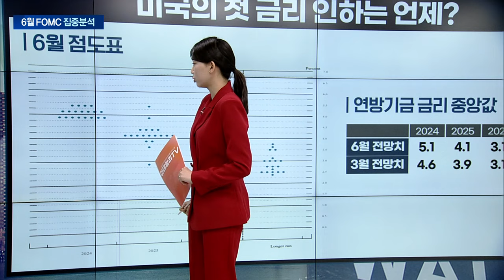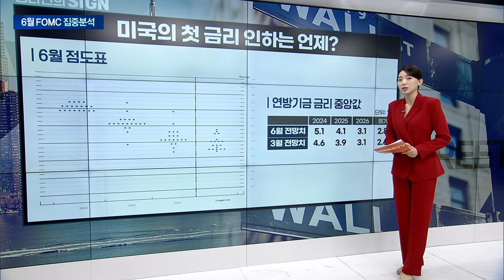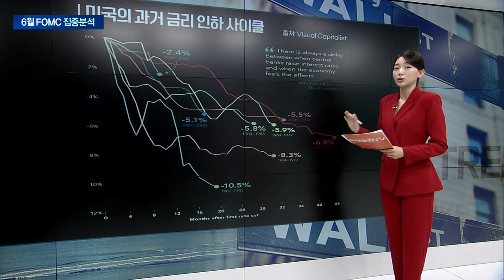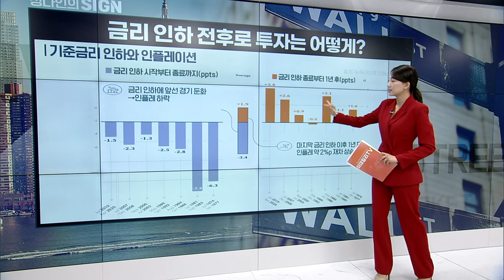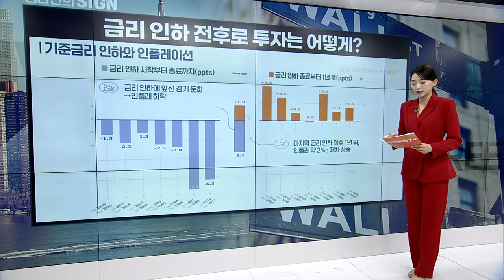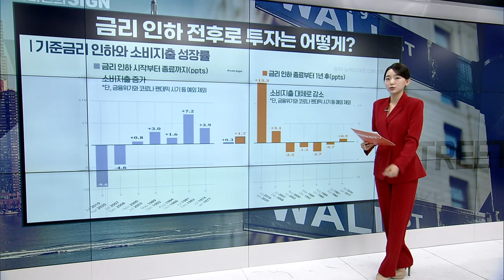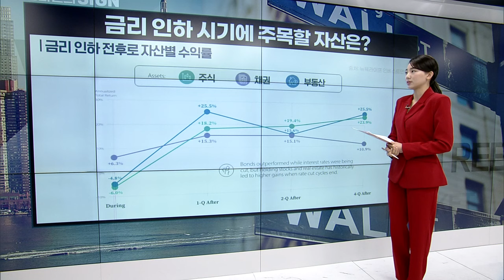역사로 보는 ‘금리 인하’ | Market Signal (20240613)